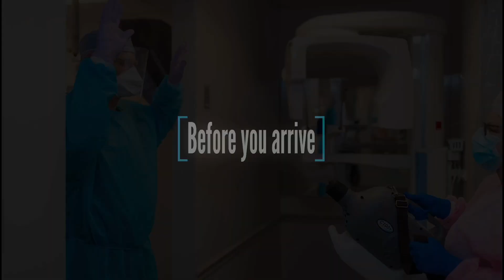Welcome Back to Our Dental Office!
We worked very hard for first three months of the COVID-19 pandemic to make our dental office safe to our patients and team members! See some of the changes we implemented.